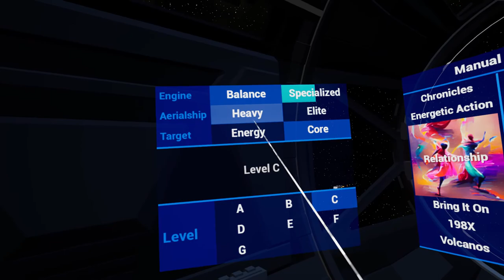Let's Play Saber Ship VR Gameplay & Initial Impressions Review - A VR Music Rhythm Game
Saber Ship definitely draws lots of inspiration from Beat Saber, but it's not exactly a clone. It's got enough variety to make it own path, but is that path worth taking? Find out in my video review. Please note: I received a free Steam key through the Steam Curator Connect program to review this game.